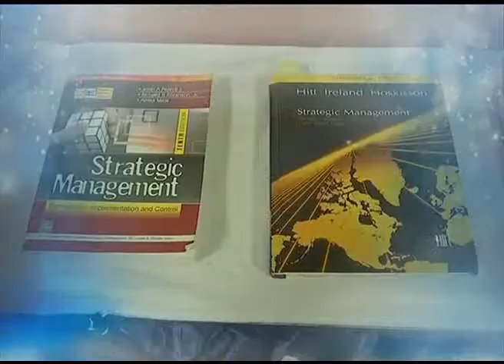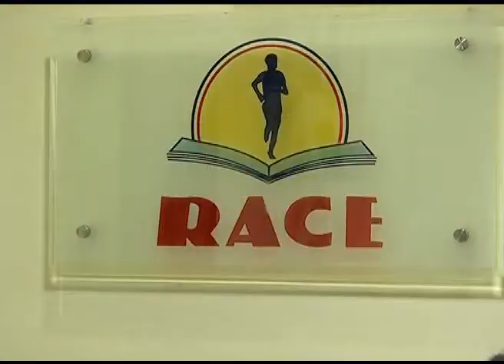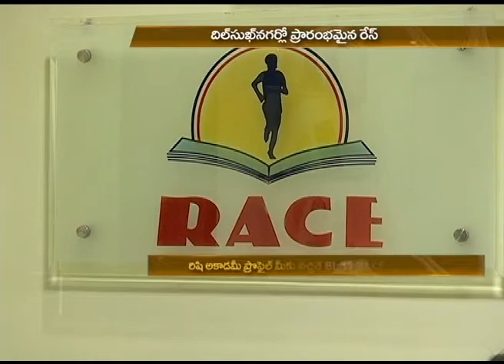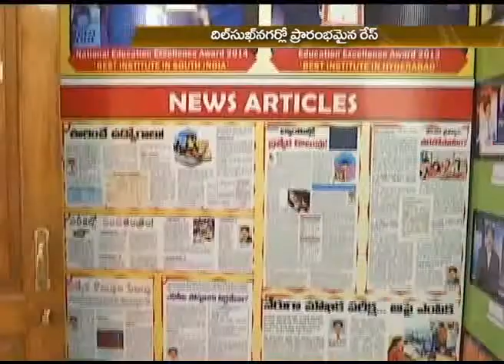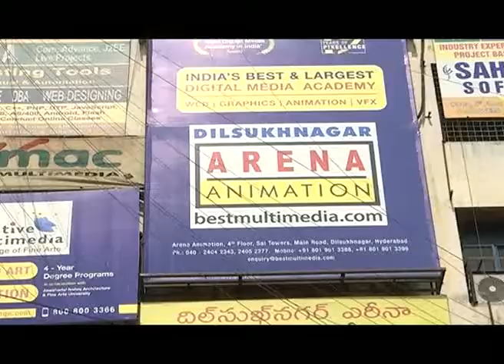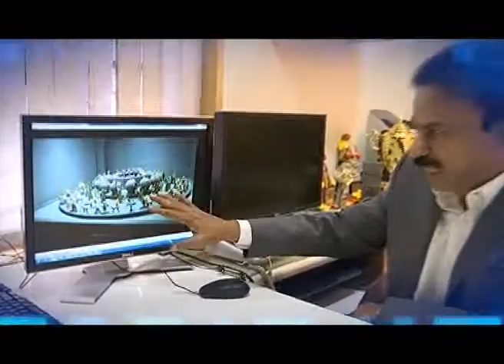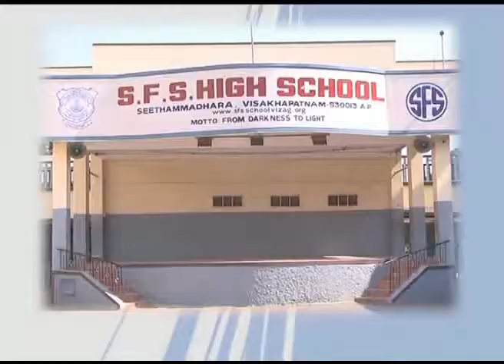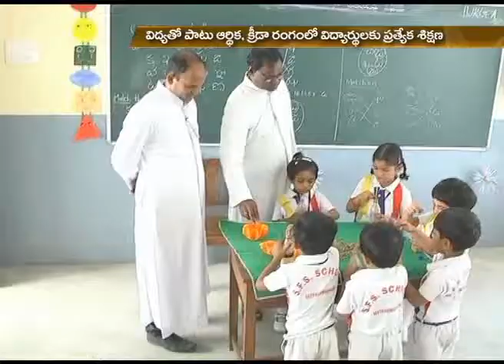TV5 Business Leader Awards 2017 | Episode 11 | 5th Dec 2017